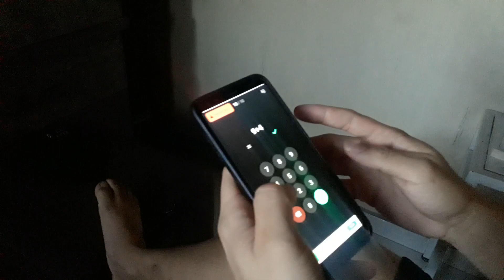COM ESSE APP VAI SER IMPOSSÍVEL NÃO ACORDAR (EU TESTEI E DEU CERTO)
Acordar cedo é uma dos hábitos mais saudáveis que você pode ter na vida, com ele você tem inúmeros benefícios como:
*Você vai ser mais feliz
*Potencializa sua produtividade
*É mais saudável
*A vantagem psicológica de já estar na ativa quando a maioria das pessoas ainda está sonhando
*Você começa o dia preparado
*Potencializa sua produtividade
*Te permite aproveitar melhor a paz e o silêncio(bom pra treinar também academia vazia)
*É uma questão de maestria.

Neste vídeo um pouco diferente eu mostro e provo que o app que eu indico no vídeo é muito melhor que o despertador do seu celular!

Agora com ele vai ser impossível continuar esquerdista e continuar dormindo com muita facilidade, a não ser que você queira!